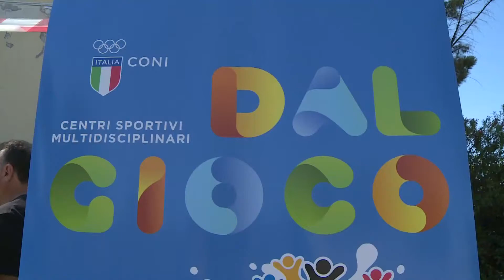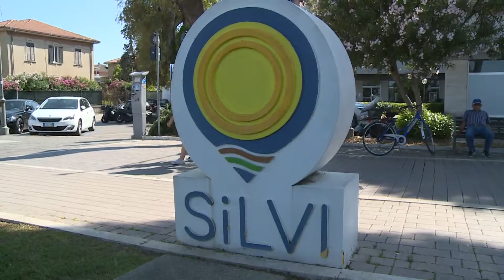Il Ct Silvi presenta l’Educamp estivo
Campus nel periodo estivo per ragazzi dai 5 ai 14 anni. A Silvi presentato un centro sportivo che permetterà ai giovani di sperimentare attività motorie e ricreative